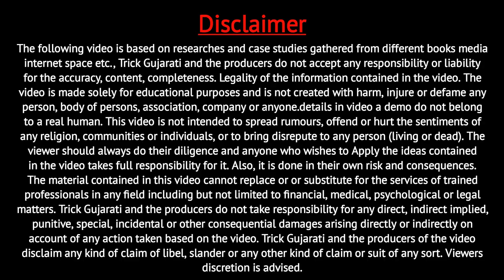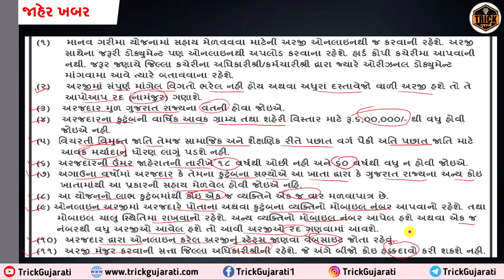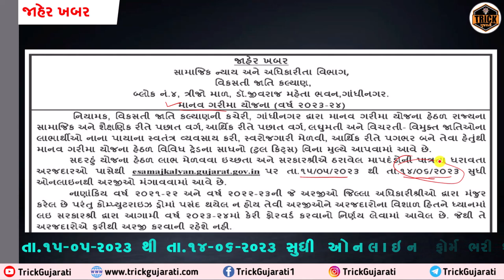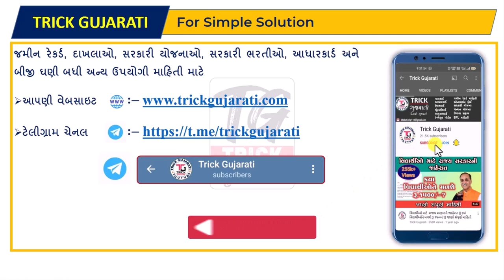Manav Garima Yojana 2023-24| માનવ ગરીમા યોજના | ફોર્મ ભરવાનું શરૂ | manav kalyan yojana 2023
મિત્રો આ વિડયોમાં માનવ ગરીમા યોજના 2023 24 માટે આવેલ જાહેરાત વિશેની વિગતવાર સંપૂર્ણ માહિતી આપવામાં આવેલી છે

Manav Garima Yojana 2023-24
Manav Garima Yojana
Manav Kalyan Yojana
Manav Kalyan Yojana Form Kaise Bhare
Beauty Parlour kit Sahay Yojana
Sadhan Sahay Yojana Gujarat